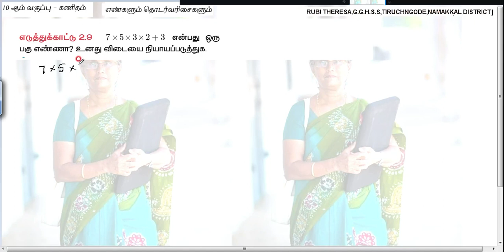10th Maths _ Numbers and Sequences _ Example 2 .9